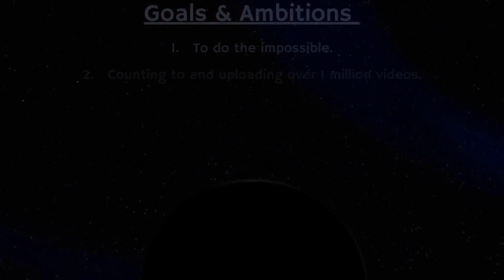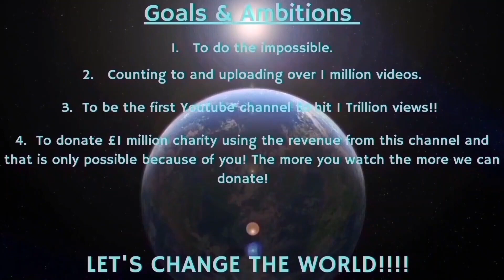Counting to ONE MILLION!!, This is Number 96,269